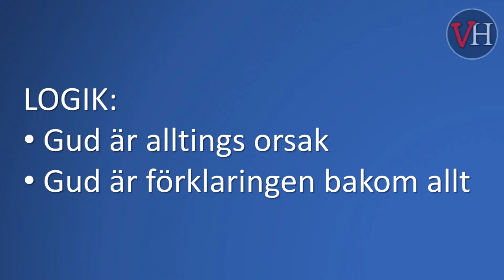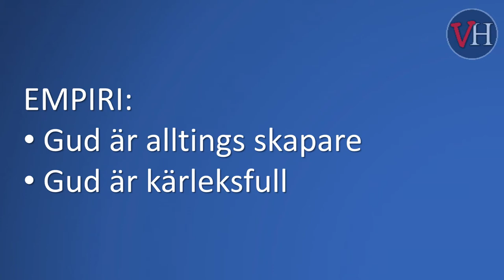Vad är Gud?